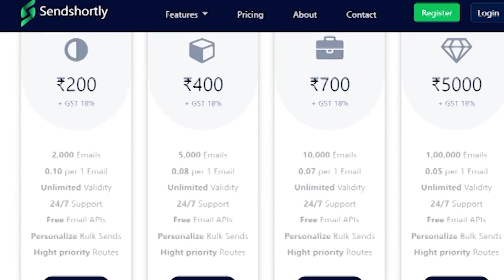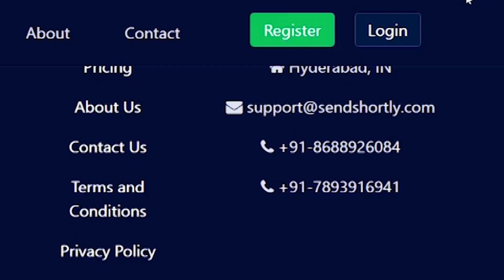భారత్ జోడో యాత్ర ఏర్పాట్లను పరిశీలిస్తున్న మాణిక్యం ఠాకూర్ I Shanarthi Telangana e-paper